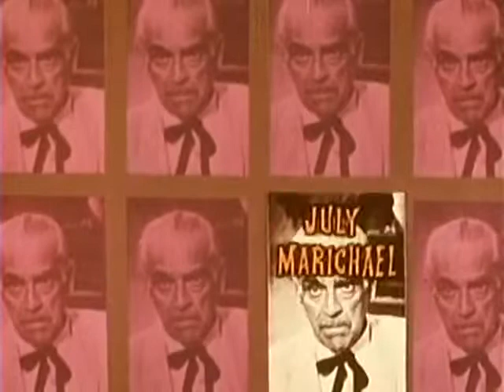SNAKE PEOPLE aka ISLE OF THE SNAKE PEOPLE (1971)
Original Title (La muerte viviente) Captain Labesch (Rafael Bertrand) arrives at a remote island, determined to crack down on the island's lawlessness, spurred by the voodoo rites practiced by the evil priest Damballah (Boris Karloff). Labesch starts with local tycoon Carl van Molder and his study of the island. Van Molder warns Labesch not to interfere with the local populace. Annabella (Julissa), van Molder's visiting niece, is a temperance crusader who wants her uncle to help fund the International Anti-Saloon League. She falls in love with handsome police lieutenant Andrew Wilhelm (Carlos East), despite his fondness for rum. Meanwhile, beautiful native girls are being transformed into zombies, and a sinister snake dancer named Kalea (Yolanda Montes) leads them to attack and devour any meddling policemen who get too close to their unholy rituals. In a dream, Annabella wakes up in a coffin. Another woman who looks like her is in a second coffin with a snake. The lookalike pursues and then kisses her. When Annabella is kidnapped and prepared to be the cult's latest human sacrifice, Labesch and Wilhelm have to infiltrate their ranks to save her, and they finally learn the secret identity of the all-powerful Damballah.